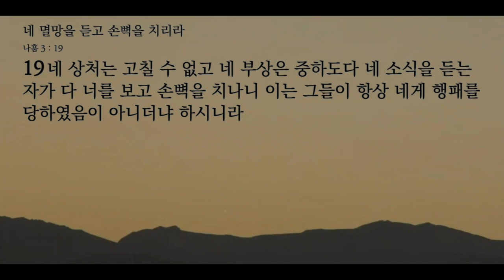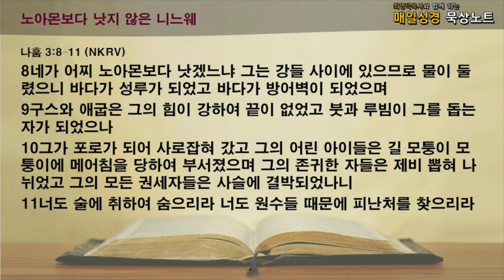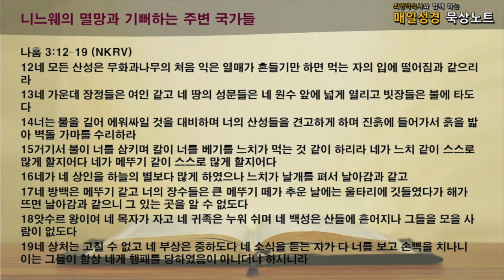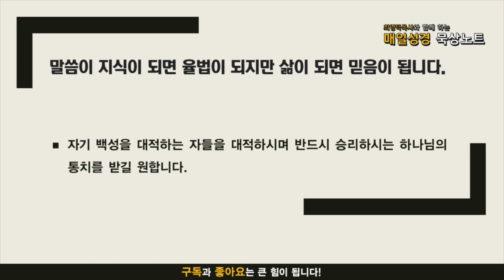매일성경 묵상노트 ㅣ 네 멸망을 듣고 손뼉을 치리라 (나홈 3:1-19)